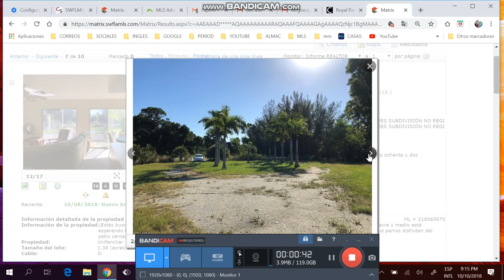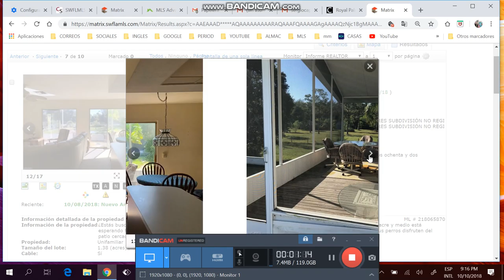Casa finca de 3/2/2 de +1 acre,desde $180k,financiada ,Sergio